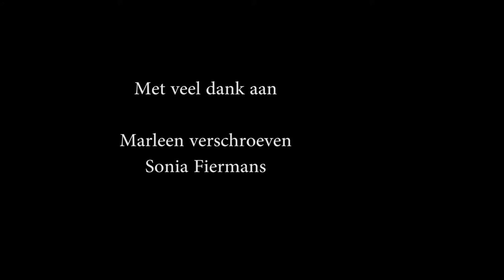Zwijgplicht - Oscar Cassamajor